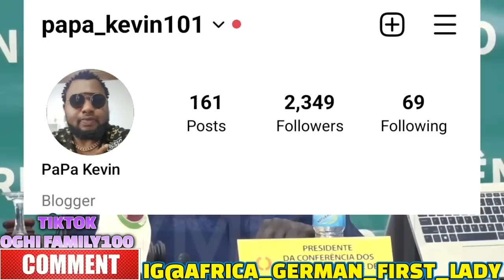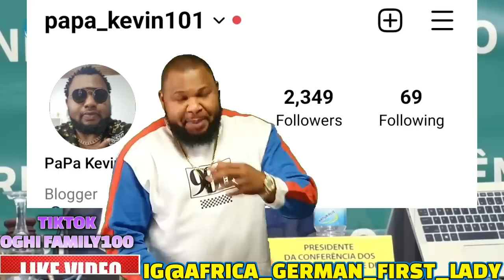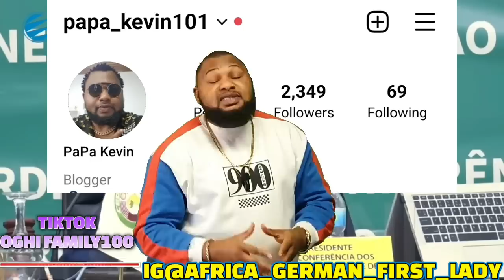SHOCKING.D WORST HAS HAPPENED TINUBU PAID $200MILLION DOLLAR 2 SECURED ECOWAS SIT AS INSIDER EXPOSED